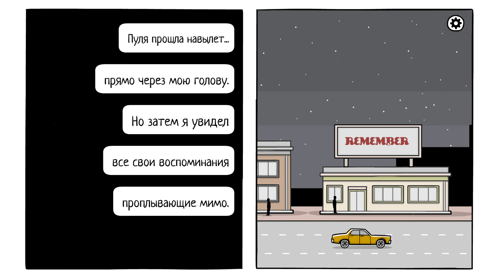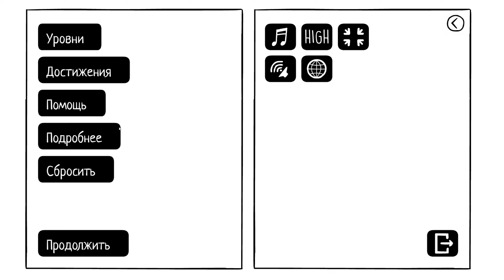The White Door 🪟 БЕЛАЯ ДВЕРЬ 3 ► прохождение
Познакомившись в театре с Робертом Хиллом, мы снова встречаем его в Клинике Ментального здоровья, где, страдая от серьезной потери памяти, он пытается не потерять себя.
►The White Door ВСЕ ДОСТИЖЕНИЯ полное пошаговое слепое прохождение. Скрытые ачивки и бонусный материал.

За Белой дверью вы обнаружите вселенную Rusty Lake, воплощенную в новой игре с уникальным стилем. Исследуйте сны Роберта Хилла и помогите ему восстановить потерянную память. Сможете ли вы выжить в строжайшей повседневной рутине и вернуть краски в жизнь.